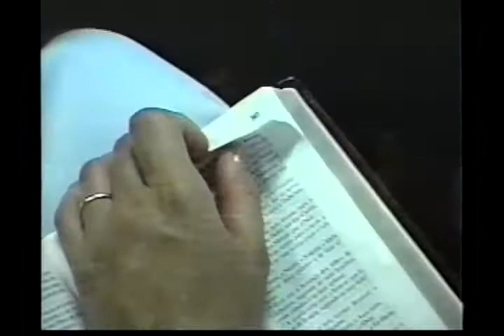AS 3 FASES DA DIVINDADE - PR MARCO FELICIANO (COMPLETO)